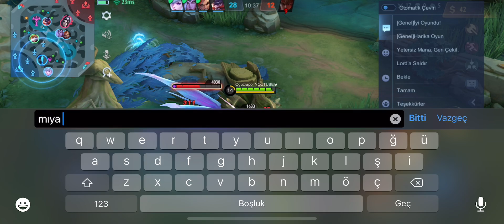GLOBAL FANNY YENİ KOSTÜM İLE DEŞTİK ! 😱 Mobile Legends Fanny Nasıl Oynanır Öğretici Fanny Gameplay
Mobile Legends Fanny Nasıl Oynanır Fanny Öğretici 2023 Bu videoda ileri düzey fanny oynamak isteyenler için bilgiler yer almaktadır
Fanny Gameplay
OLD GLOBAL 1 FANNY
FANNY NASIL OYNANIR ? FANNY ÖĞRETİCİ 2023 Fanny Gameplay Mobile Legends En Yeni Fanny Mobile legends old Global 1 Fanny
Mobile Legends Bang Bang  Türkiye
Fanny Öğretici Fanny Nasil Oynanir ? Fanny combo lari sorularina her zaman Oguz Rapor kanalı olarak cevap veriyoruz - Global Fanny -
yeni fanny güncel 2023 build fanny build fanny enerji nasıl tasaruflu kullanilir
Vakit ayirdikca mobile legends global fanny kasmaya devam edecegiz.
Beraber ele alacağımız konular
fanny nasil oynanir halat cable atma taktikleri
mobile legends fanny en iyi hareketler
mobile legends fanny item
mobile legends fanny tutorial
mobile legends fanny moments
mobile legends fanny edit
mobile legends fanny ayarları
mobile legends fanny best build 2022
mobile legends fanny build 2022
mobile legends fanny best build
mobile legends fanny build energy
mobile legends fanny best settings
mobile legends fanny best gameplay
mobile legends fanny cable combo tutorial
fanny öğretici
fanny build 2021
mobile legends fanny
mobile legends tr
mobile legends Türkiye
fanny gameplay
fanny tutorial
how to play fanny
fanny gameplay 2022
fanny tutorial 2022
fanny best build 2022
fanny guide
how to use fanny for beginners 2022
fanny build
fanny movie
fanny tiktok
fanny pack
how to play fanny in mobile legends
how to use fanny mobile legends